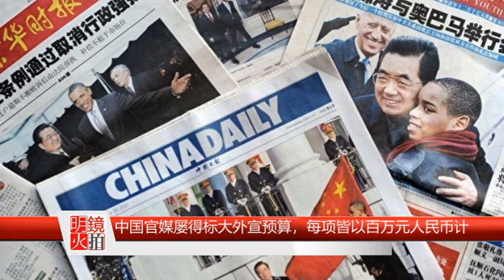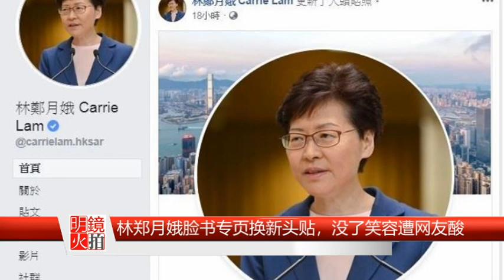北京不怕美企撤中：有人会填缺补位；野村下调香港MSCI评级至减持；林郑更换无笑容头贴遭酸；美国有诸多手段对付北京出兵香港？美企离开中国时机未到？中国首家好市多将开幕｜明镜快点（20190826）